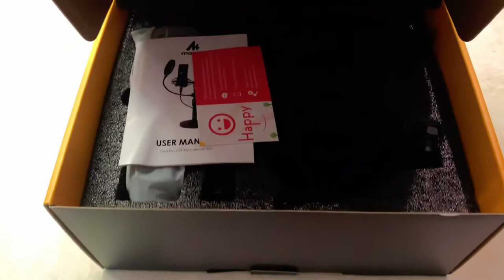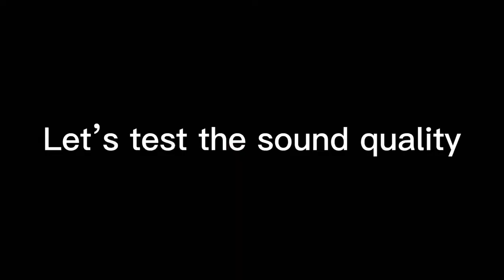HIGH QUALITY CONDENSER MIC | USB MICROPHONE FOR LIVESTREAMING, VOCALS ETC. | MAONO AU-PM421T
I've been wanting a diaphragm microphone ever since so in this video you'll see how surprisingly good the microphone is. The clarity it gives is so awesome. Thank you  @MaonoGlobal for letting me review this amazing product.

Thank you Finest Girls for template

🧡 God bless
💛 Keep safe
💙 Wear mask, it can save lives
💚 Wash your hands and don't touch your face

Xoxo,

Katrina Anne 💖